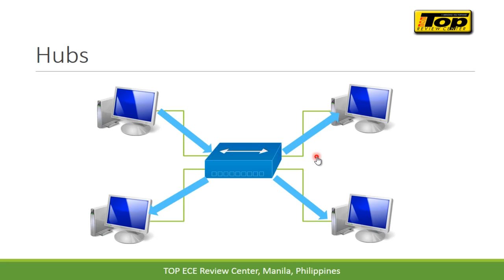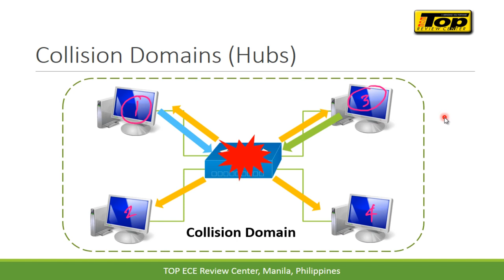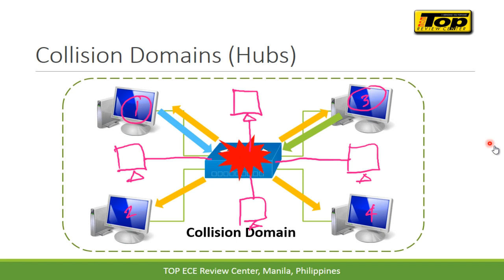05 Hubs Broadcast and Collision Domains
Hubs also have broadcast and collision domains.